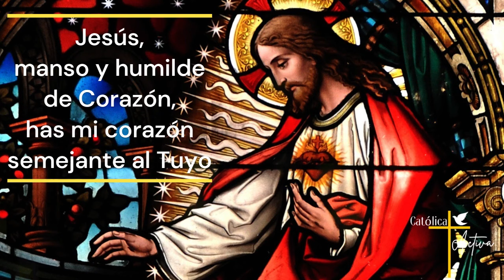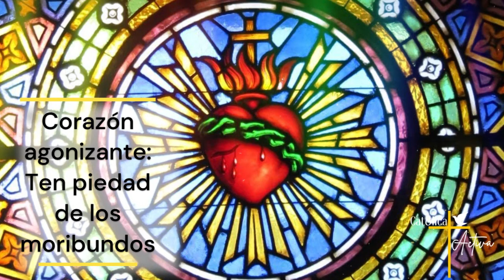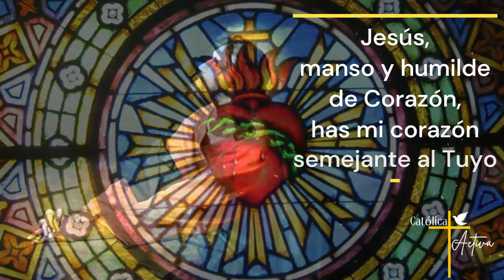❤️ ROSARIO AL SAGRADO CORAZÓN DE JESÚS 🙏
🔔 Rosario al Sagrado Corazón de Jesús - Al menos tú ámame,  Sabado 26 de Octubre 2024.